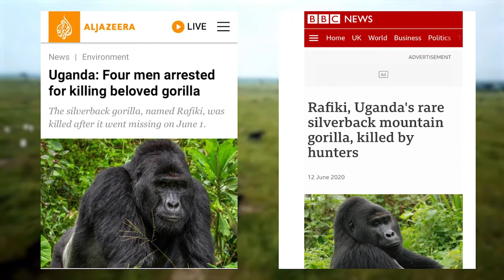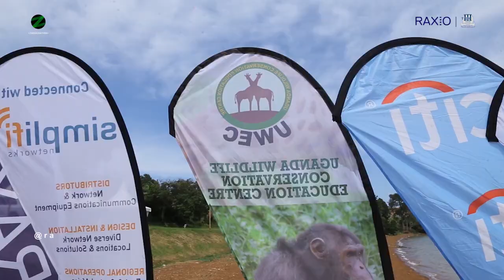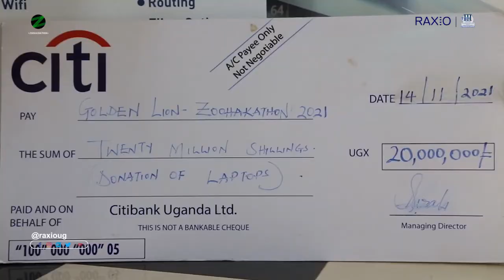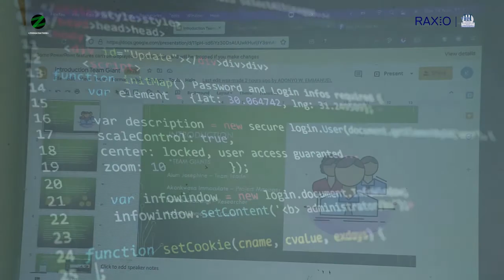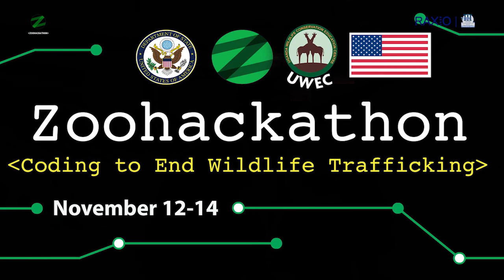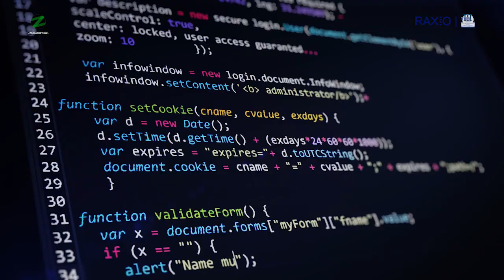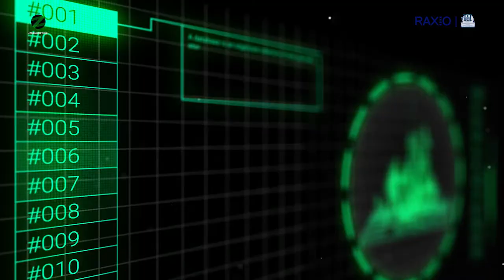Zoohackathon Finale Highlights.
Welcome to Raxio Hour. We are glad to have you back!

Raxio Data Centre (RDC) sponsored the Zoohackathon, a 3-day competition from 12th – 14th November 2021 at the Uganda Wildlife Education Centre (UWEC).

The Zoohackathon is a competition that was hosted by the Uganda Wildlife Conservation Education Centre (UWEC) in partnership with the U.S. Mission in Uganda to develop new and innovative technological tools to fight wildlife trafficking and zoonotic diseases. Over the course of a weekend, university students, coders, scientists, and wildlife enthusiasts collaborated to create software solutions for real wildlife conservation problems. Participants were equipped with core skills needed to succeed in the competition, ranging from coding to team-building with expert mentors from the conservation and technology fields coaching them throughout the event.

This week, we featured highlights from the Zoohackathon finale well attended by dignitaries such as the American Ambassador, Ambassador Natalie Brown, and others. In this edition, we interacted with a couple of participants, who talked about their projects and their anticipated impact on the ecosystem.

We also got a few remarks from Raxio Data Centre’s David Egwel the Network Operations Centre Manager, an expert mentor at the Zoohackathon and Dr Gladys Kalema- Zikusoka, Founder and CEO of Conservation Through Public Health (CTPH) who was a judge at the Zoohackathon finale.

Let us hear what they had to say.

Every idea is a winning idea and Raxio Data Centre commends everyone who participated in the Zoohackathon.

Thank you for tuning in to Raxio Hour.